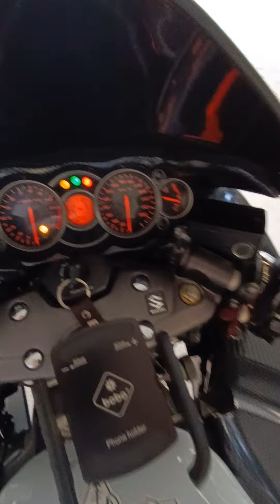Superbikes Cold Start